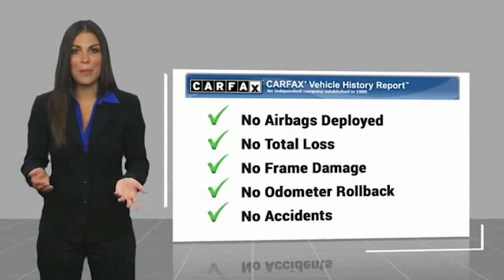2007 Honda Accord Hamilton NJ 19749A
2007 Honda Accord LX

2007 Honda AccordLX 2.4Priced below KBB Fair Purchase Price! CARFAX One-Owner. Odometer is 38131 miles below market average! 24/34 City/Highway MPGAwards: * 2007 KBB.com Best Resale Value AwardsFor more information, Kelley Blue Book is a registered trademark of Kelley Blue Book Co., Inc.